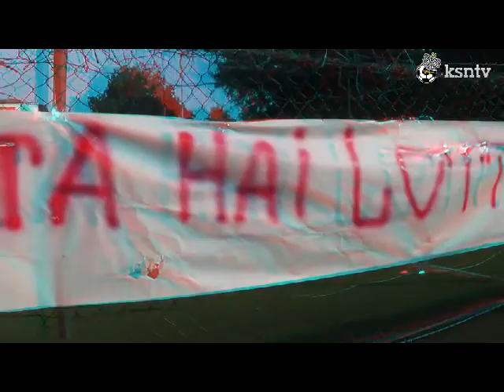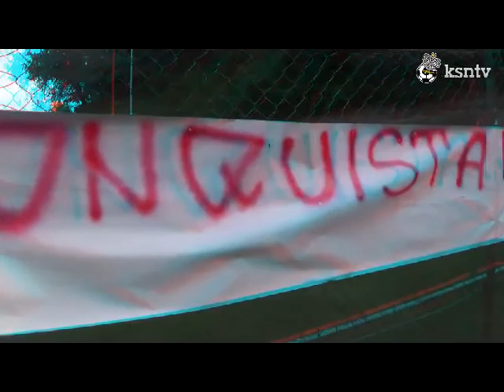VOMERO CUP SUMMER EDITION-LIGA DO LOS TALENTOS-LA FINALE-RSD LIONS VS BARCELLONA